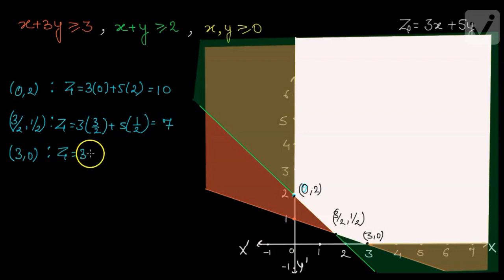रैखिक प्रोग्रामन-1 (कक्षा -12)